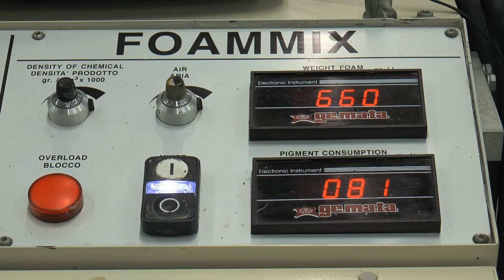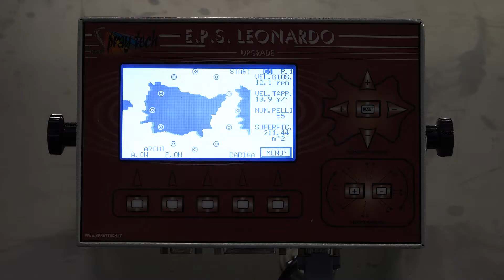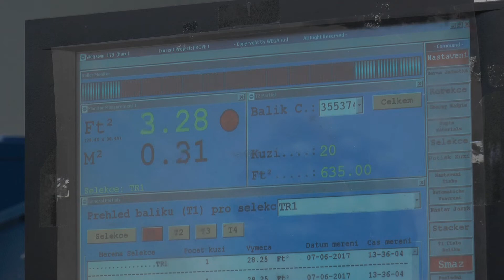KARO LEATHER BORŠOV 2022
The KARO Group continues the traditional leather production in the region of Central Europe. Founder Pavel Klvaňa has been dealing with leather trade for the furniture industry since the mid-1990 together with other companies. Originally, the business group has over time transformed into a production plant, which is dedicated to complex machining and application of modifications to the leather.